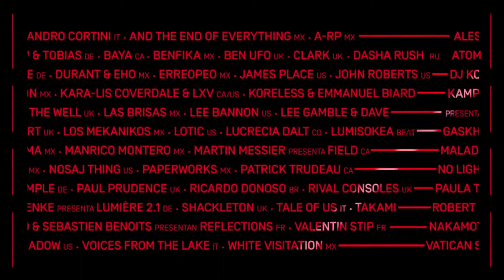ENTREVISTA ERREOPEO PREVIO AL MUTEK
Entrevista con ERREOPEO antes de tocar en MUTEK 2015 octubre 24 en la sede FOTO MUSEO CUATRO CAMINOS. No faltes.